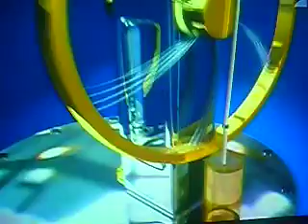CarlAero Stirling Engine demonstrated on TV science show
This video shows the CarlAero low temperature stirling engine as presented on the science show "Galileo" on german TV. It contains a beautiful animation that explains how the engine works.